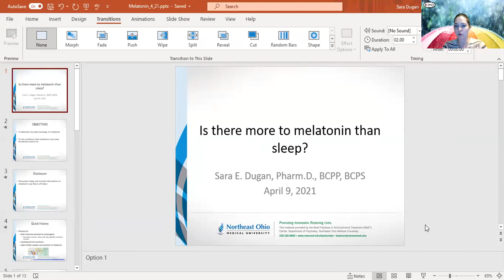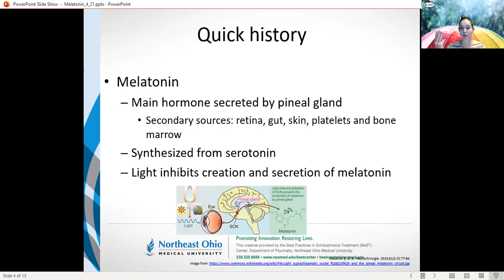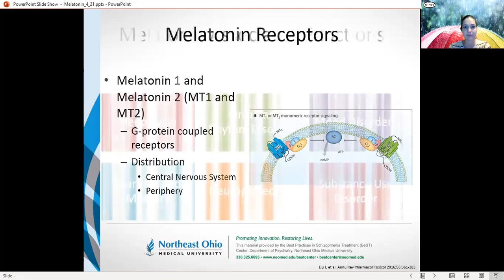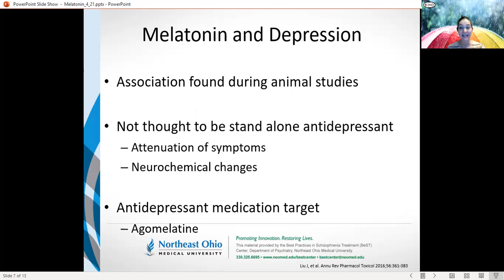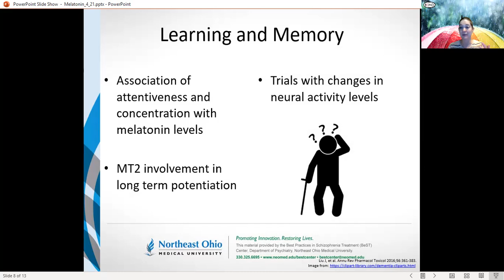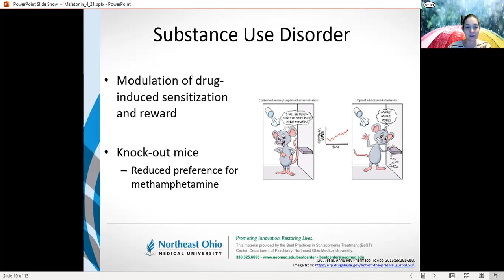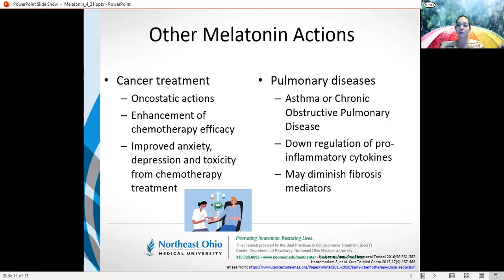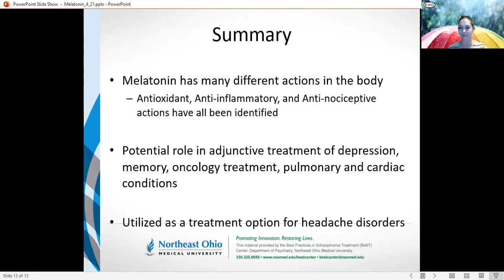Melatonin - Integrated Care @ NEOMED ECHO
Dr. Sara Dugan discusses Melatonin at our recent IC@N session. For more information about the Integrated Care @ NEOMED (IC@N) ECHO program,